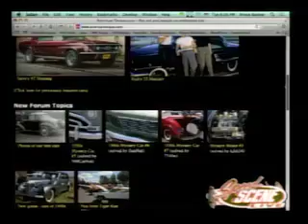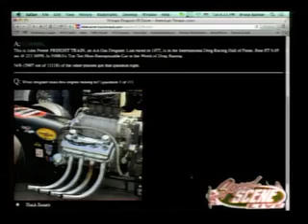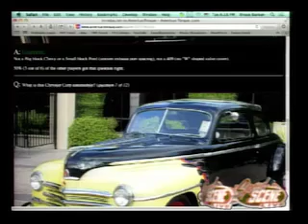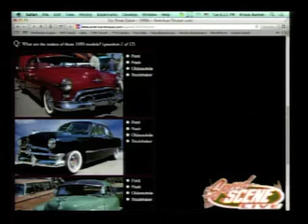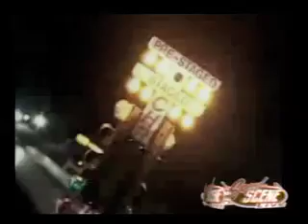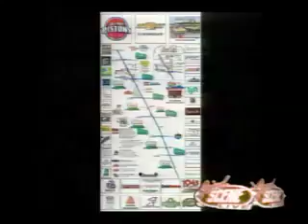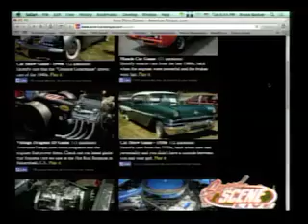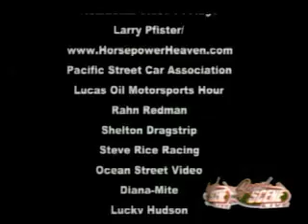Speed Scene Live - 9/2/14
It’s all fun and games (and fast cars!) with Brandon Warren, whose AmericanTorque.com offers fun interactivity for car buffs. Then Woodward Dream Cruise’s Greg Rassel highlights the world’s largest 1-day celebration of car culture.  And did we say fast?  Joining us are Pete, Jim, & James from the California Independent Funny Car Association.  Watch the live show every Tuesday at 6pm Pacific